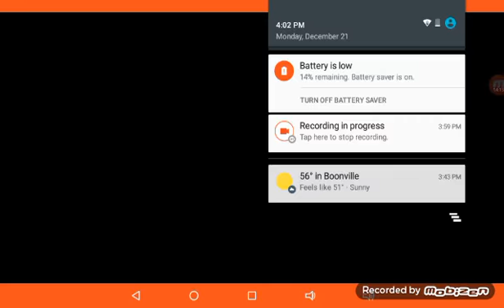Can you beat Ancient Egypt in PvZ 2 WITHOUT PEASHOOTERS?